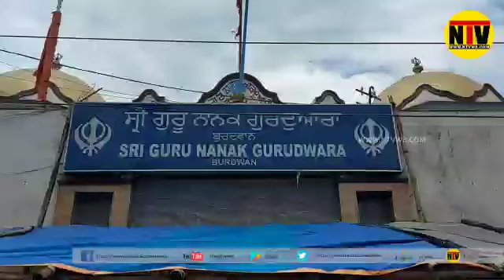পূর্ব বর্ধমানে দুঃস্থদের পাশে শিখ সম্প্রদায়